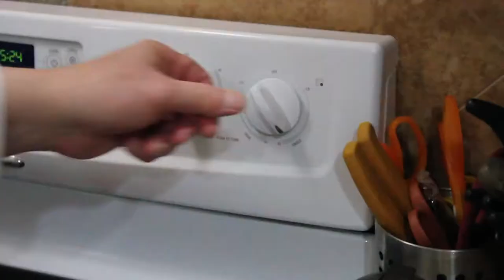Eggs.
This is the motion picture long awaited.
This is an assignment from DTC 201 at WSU-V FEB 2015.
-Edit- Some people asked what inspired me, so here's the assignment:

Due Feb. 16th: Record another person cooking eggs in any style and plating the finished eggs. Consider the angle of your shots and how you can show through editing the process of the eggs being cooked. Export your 30 second video as a Vimeo 720p HD h.264 format video file with AAC audio, NTSC h.264 48kHz with Quicktime format video file with AAC audio, and YouTube 720p HD h.264 format video file with AAC audio.

Haha... I hope you enjoy it :D